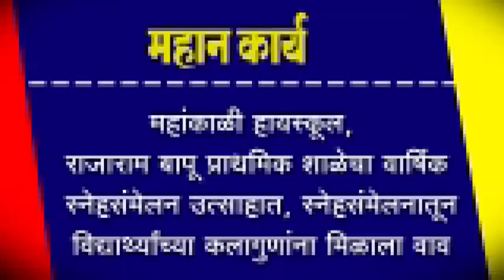महांकाळी हायस्कूल, राजाराम बापू प्राथमिक शाळेचा वार्षिक स्नेहसंमेलन उत्साहात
महांकाळी हायस्कूल, राजाराम बापू प्राथमिक शाळेचा वार्षिक स्नेहसंमेलन उत्साहात, स्नेहसंमेलनातून विद्यार्थ्यांच्या कलागुणांना मिळाला वाव